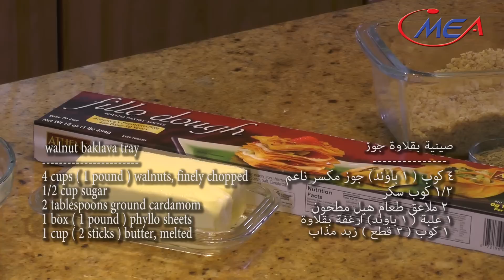صينية بقلاوة جوز walnut baklava tray, samira's kitchen episode # 181 part 3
samira's kitchen
episode # 181 part 3
walnut baklava tray صينية بقلاوة جوز

                walnut baklava tray
                4 cups ( 1 pound ) walnuts, finely chopped
                1/2 cup sugar
                2 tablespoons ground cardamom
                1 box ( 1 pound ) phyllo sheets
                1 cup ( 2 sticks ) butter, melted

                syrup
               2 cups sugar
               1 cup water
               1/2 teaspoon lemon juice
               1 tablespoon orange blossom water

                       صينية بقلاوة جوز
٤ كوب ( ١ باوند ) جوز مكسر ناعم
                          ١/٢ كوب سكر
         ٢ ملاعق طعام هيل مطحون
      ١ علبة ( ١ باوند ) ارغفة بقلاوة
          ١ كوب ( ٢ قطع ) زبد مذاب

                                      شيرة
                             ٢ كوب سكر
                               ١ كوب ماء
      ١/٢ ملعقة كوب عصير ليمون
                ١ ملعقة طعام ماء زهر